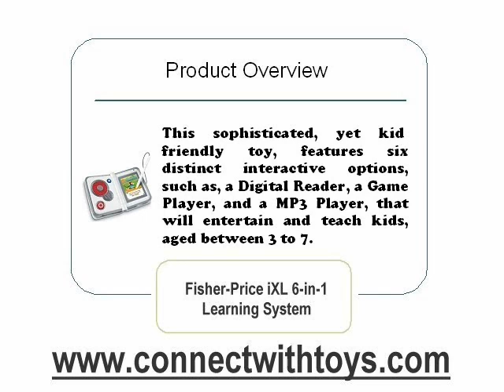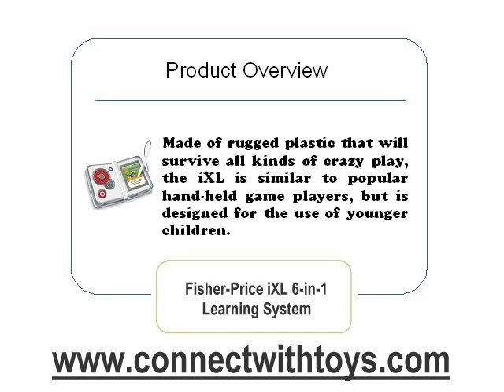Fisher-Price iXl 6-In-1 Learning System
- The Fisher-Price iXL 6-In-1 learning system is the ultimate hand held game and learning tool designed for kids.
An exciting handheld device, the Fisher-Price iXL 6-in-1 Learning System, is a great introduction to technology, that provides, plenty of fun learning activities for young children.
This sophisticated, yet kid-friendly toy, features six distinct interactive options,such as, a Digital Reader, a Game Player, and a MP3 Player, that will entertain and teach kids, aged between 3 to 7.
By connecting this device to your computer you can add your own photos and music to the iXL, create profiles, and download extras that will enhance your child's experience.
Made of rugged plastic that will survive all kinds of crazy play, the iXL is similar to popular hand-held game players, but is designed for the use of younger children.
The device opens like a book to reveal an LCD touch screen that displays all the action.
The iXL will keep curious kids busy, entertained, and learning with its six preloaded activities.
The iXL includes an MP3 Player with five preloaded kid's songs and a Photo Viewer with three sample images that can be embellished and manipulated.

Base system includes:
• 1 interactive story and activity
• 1 learning game
• Writing activities
• Art tools and stampers
• Music sampler
• Sample photo images
• 9 mini-apps
• And it's easy to add more!

iXL teaches:
• Story comprehension
• Counting (by 1's, 2's, 10's)
• Art and creativity
• Phonics
• Vocabulary
• Writing
• Spelling and lots more!

Minimum System Requirements:
Microsoft® Windows XP, Windows Vista™ or Windows 7
• 150MB free hard drive space
• Internet connection
Macintosh OS X v10.4 or higher
• 150MB free hard drive
• Internet connection